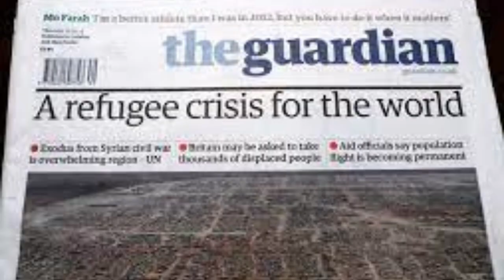Short Animated Film: The Boy On The Beach.